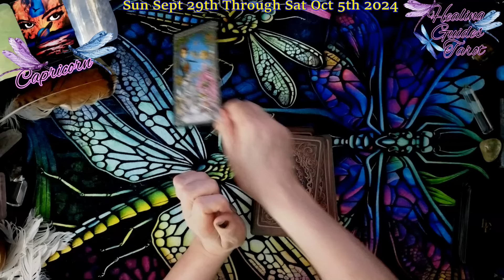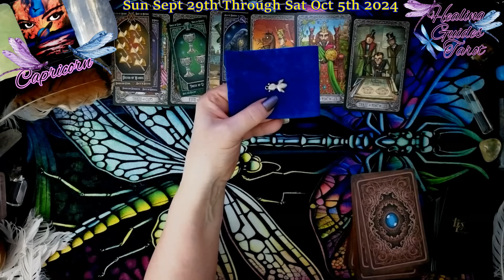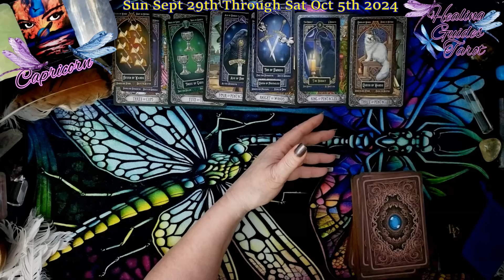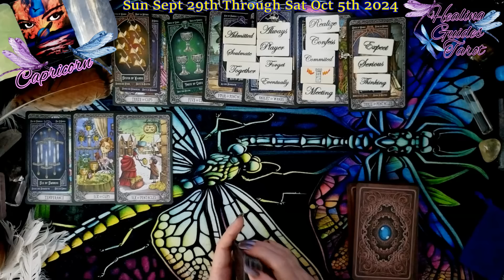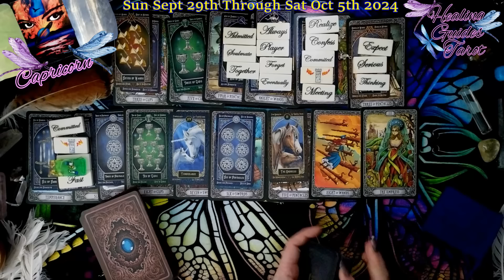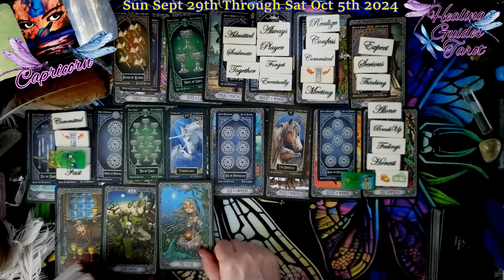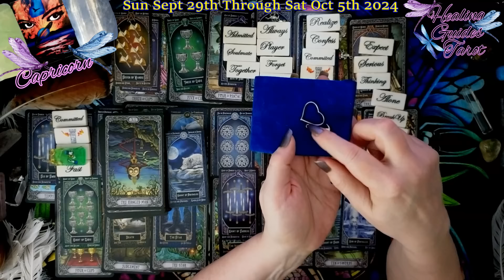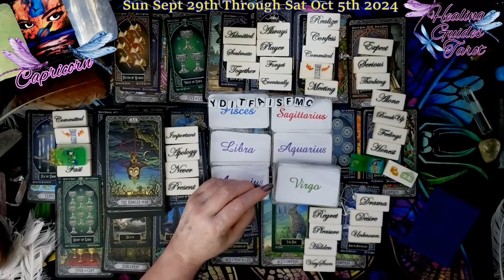Capricorn 😮AFTER THE SOAP OPERA HAS ENDED EVERYTHING WILL WORK IN YOUR FAVOR😁❤️🙏